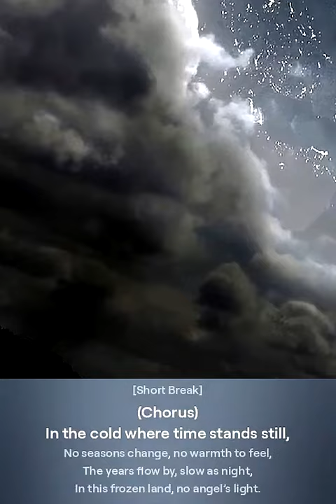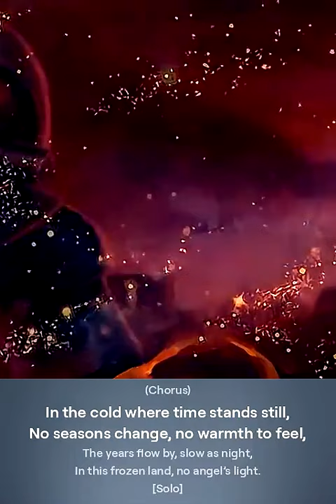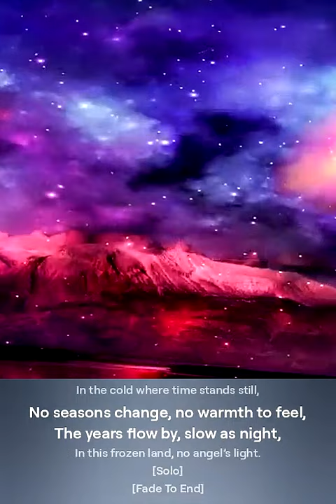Time Stands Still - ValeGaiba Band